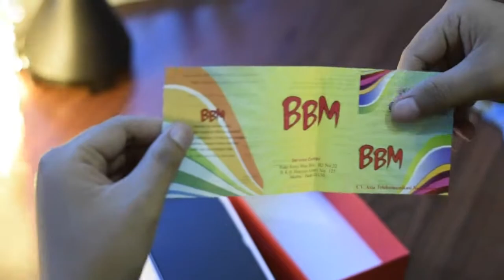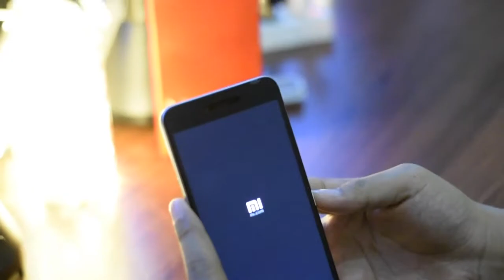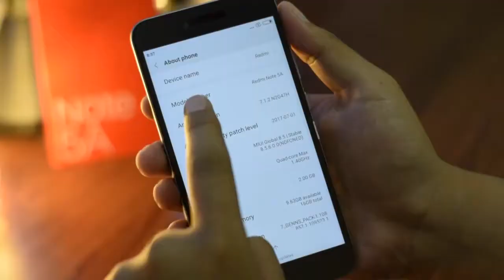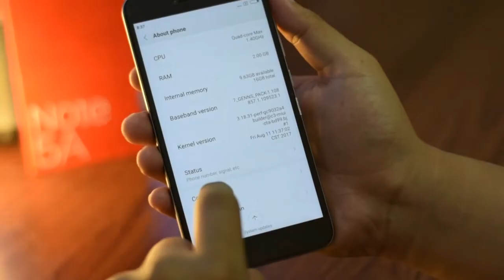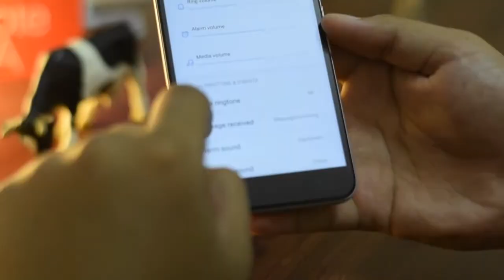Xiaomi Redmi Note 5A: Layar Lebar, Harga Cetar !!!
Unboxing the new Xiaomi Redmi Note 5A.